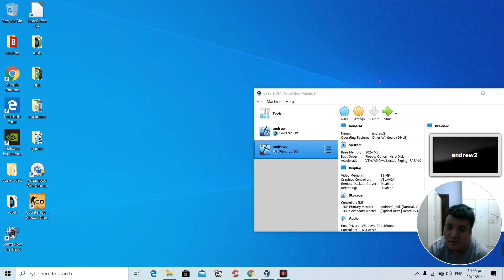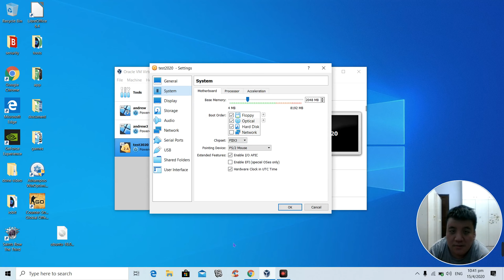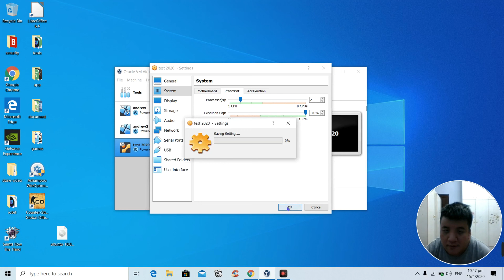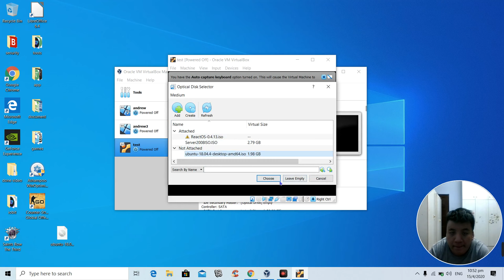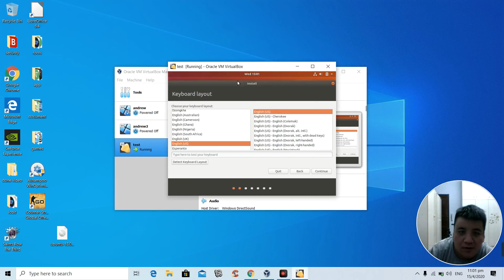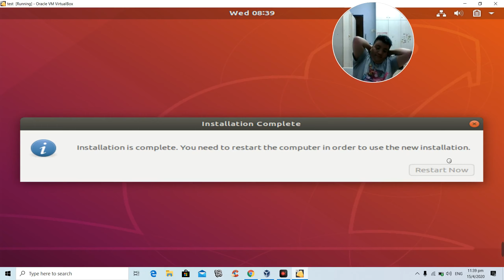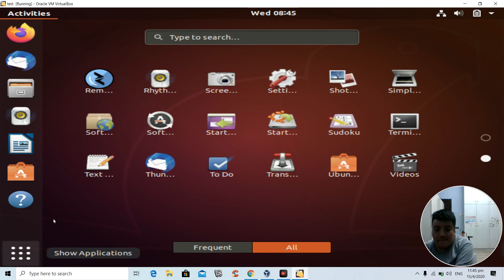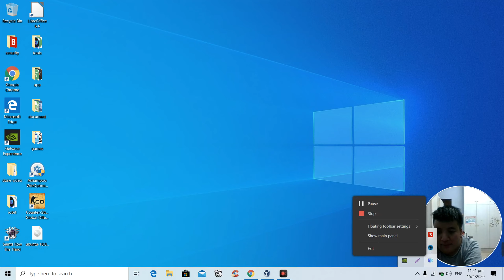the install of ubuntu (linux os )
here is how you could test out ubuntu os (linux)